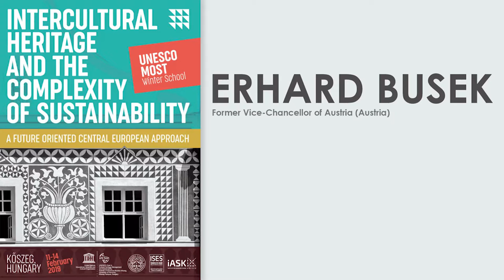Which Europe do we need for the future? by Erhard Busek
Central European Retrospective